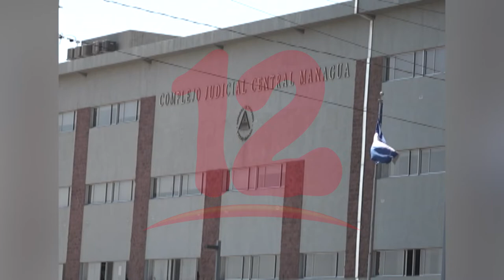Condenan y multan a reos políticos, Víctor Soza y María Sánchez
El abogado Julio Montenegro expresó que los reos políticos Víctor Soza y María Sánchez fueron condenados y multados.